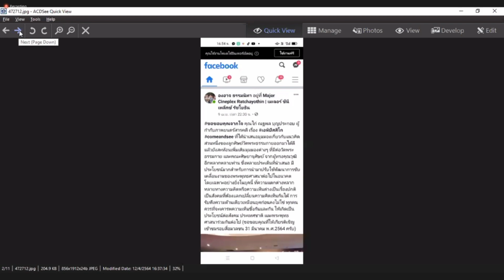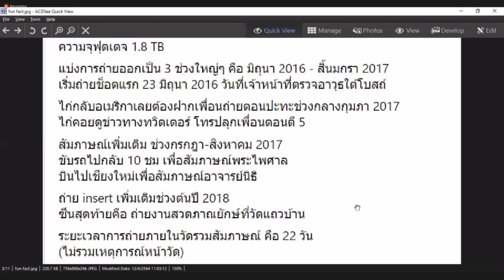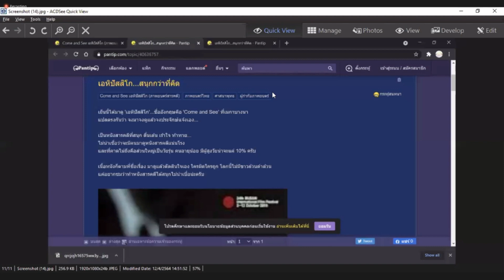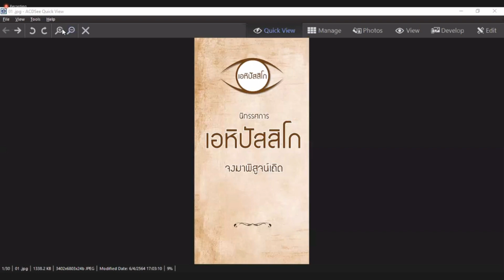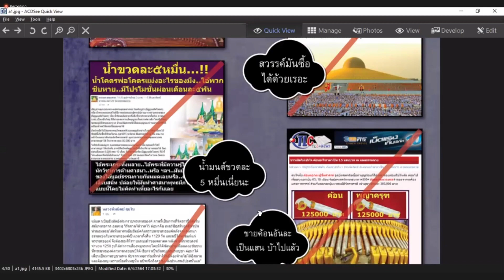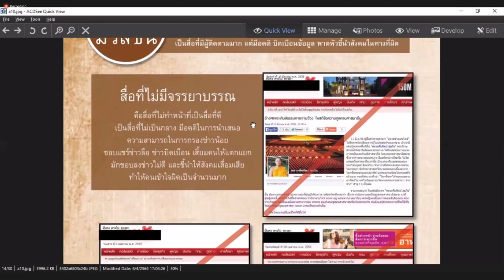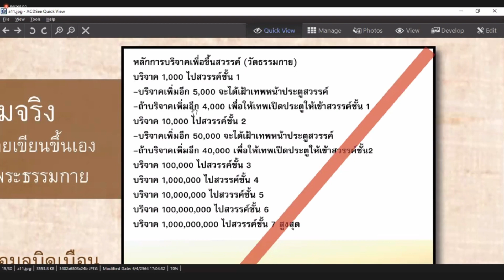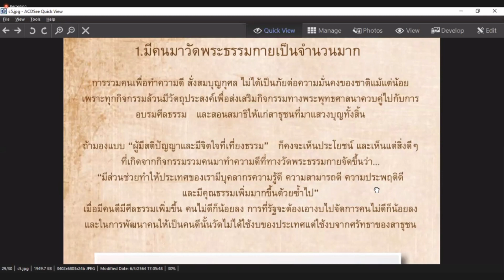20210412 สนทนาธรรมกับพระครูสมุห์สนิทวงศ์ วุฑฒิวํโส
วันนี้ 12 เม.ย. 64 เวลา 20.00 น. มาสนทนาธรรมกับหลวงพี่สนิทวงศ์
พบกันที่ห้อง Zoom : นครราชสีมา1
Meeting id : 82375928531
Password : 072